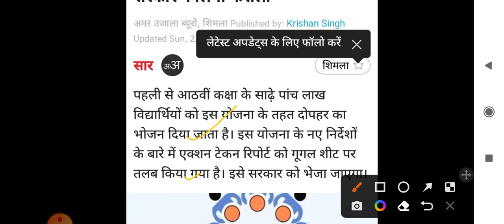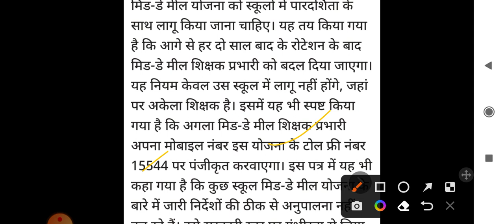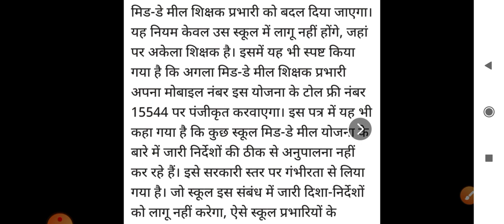मिड डे मील वर्कर्स मानदेह को लेकर सरकार ने लिया बड़ा फैसला || रसोइयों की ये सभी मांग हुई पूर्ण